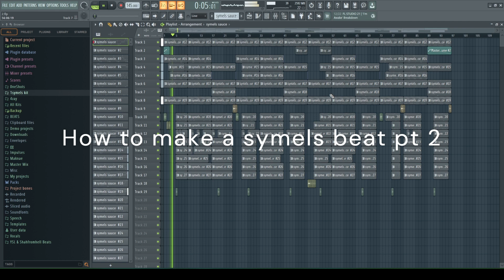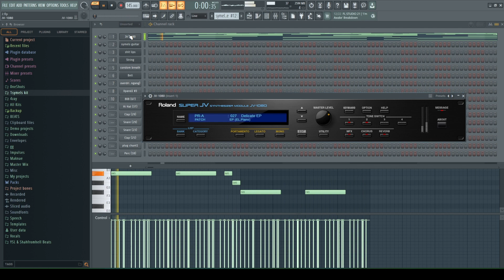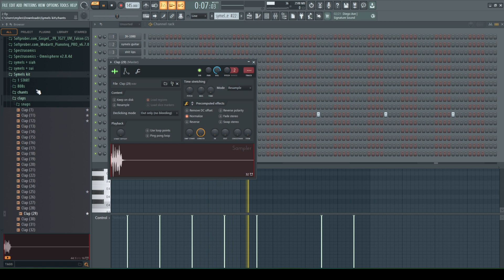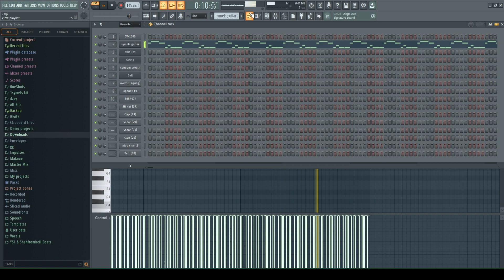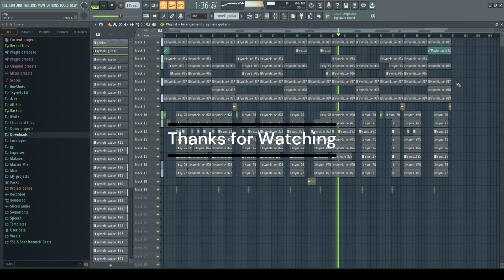How to make a beat again